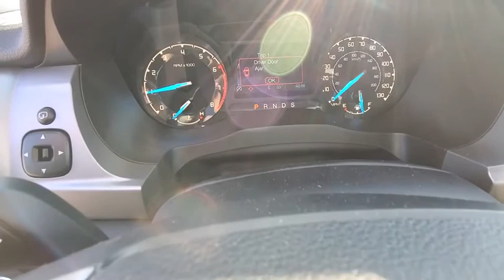2020 Ford Ranger Canyon, Amarillo, Dalhart, Dumas, Pampa, TX LT70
New 2020 Ford Ranger available in Canyon, Texas at All Star Family Ford. Servicing the Amarillo, Dalhart, Dumas, Pampa, TX area.